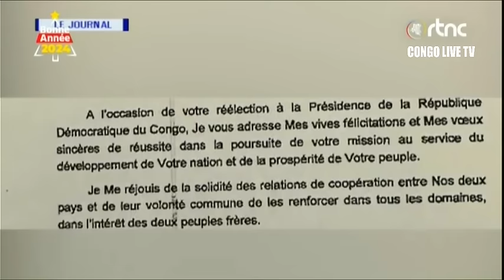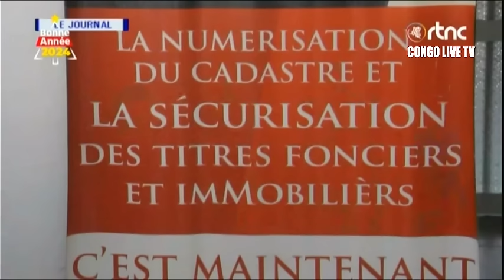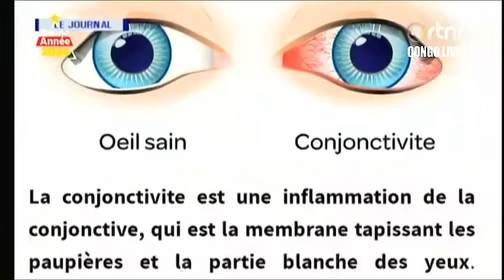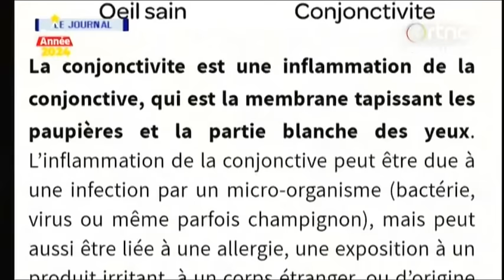🔴RDC : SUIVEZ LE GRAND JOURNAL DE CE VENDREDI LE 05.01.2024 RTNC EDITION 13H00